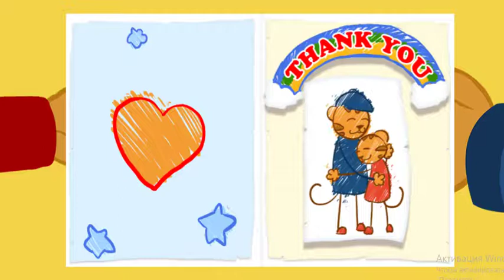Daniel Tiger's Neighbourhood - How Children Grow and Develop Each Day (2 HOURS!)